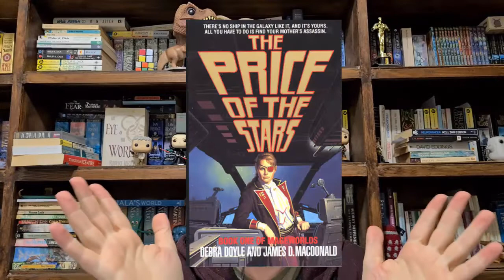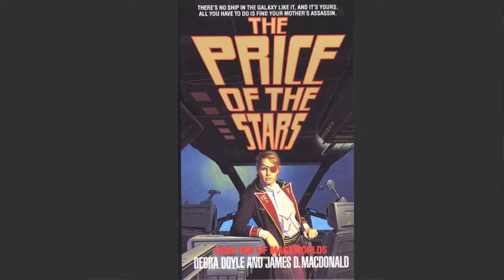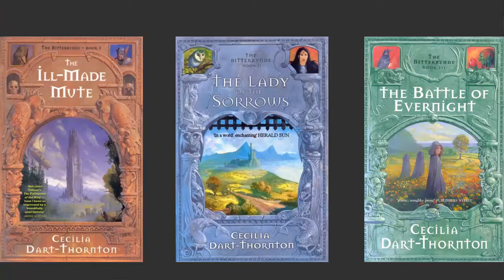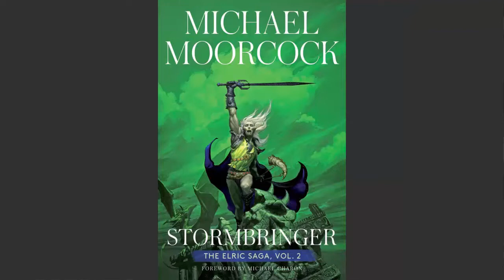SimpleVids - Neuromancer reread / Price of the Stars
Hullo, episode 6! Today I relook at Neuromancer (starts at 3 minutes), discuss the intended book for February (The price of the stars) and pull out a surprise book (The Ill-Made Mute)that I'll be adding to this years reading list!

How can I break the rules like that? You'll just have to watch!

1. The Full Life of a Robot
2. A Machine of Blood [Full Life 2]

Are you a student and want me to review a book you're studying? Drop me a comment!
I've got answers, you've got questions! (Plus it helps me make more vids!)

Moriarty.